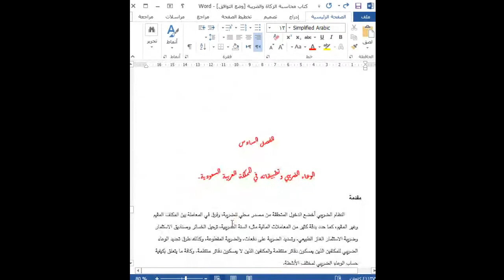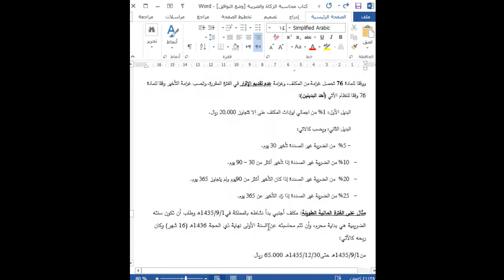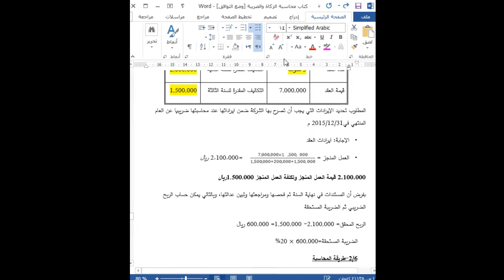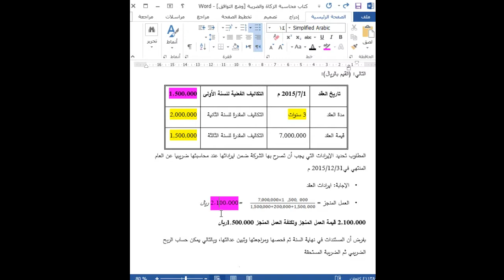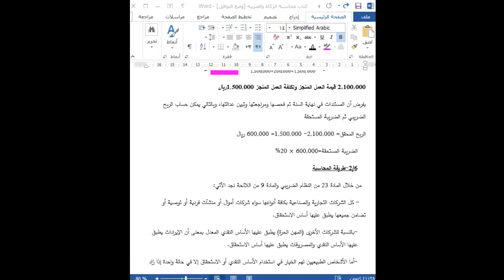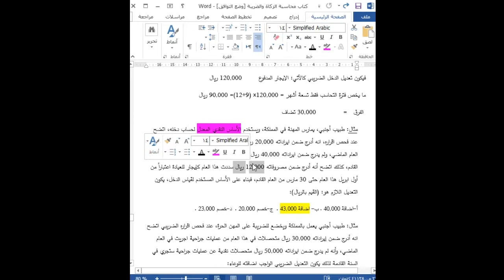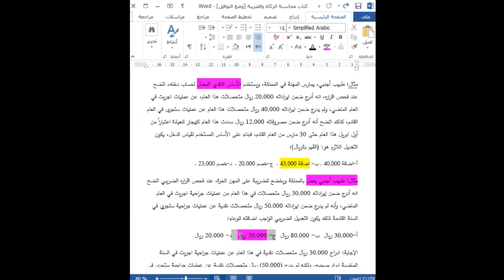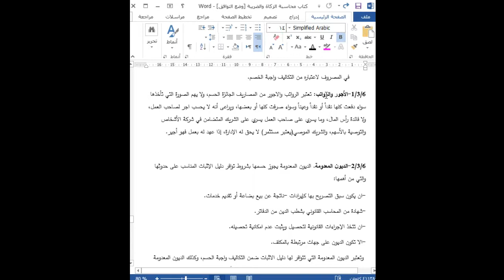اللقاء الحي الحادي عشر محاسبه الزكاه والضريبه الفصل الثاني 1442